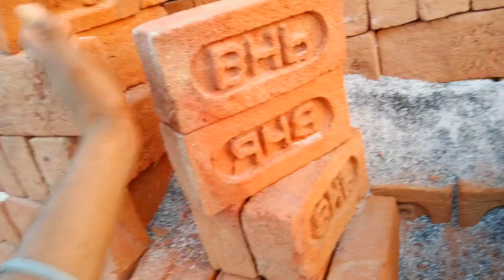सिर्फ भूसा वाला ईंट भटठा ।। कम लागत वाला ईंट भटठा 🧱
भूसा से ईंट कैसे पकाते हैं
ईंट भट्ठा लगाने कि प्रक्रिया
ईंट भट्ठा कैसे लगाते हैं
रिंग भट्ट कैसे लगाते हैं
रिंग भट्ट कैसे बनाएं
रिंग भटठा कितना बड़ा लगाना चाहिए
भूसा वाला भट्ठा कैसे लगाते हैं
भूसा से एट कैसे पकाते हैं
ईट बनाने की प्रक्रिया
भूसा से ईट कैसे पकाया जाता है
गोल भट्ट कैसे लगाया जाता है
50000 का गोल भट्ट कैसे लगे
30000 का गोल भट्ट कैसे लगे
रिंग भट्ठा में आग कैसे डाला जाता है
रिंग भत्ते में कितना भूसा डालना पड़ता है
भूसा कितना दिनों तक डालना पड़ता है 8 घंटे में
एक भट्ठे में कितना टन भूसा लग जाता है
एक भट्ठे में कितना कोयला लग जाता है
एक भट्ठे में कितनी लड़कियां डाली जाती हैं

ring patta lagane ki prakriya
ring bhattha Kaise lagaya jata hai
bhusa wala Bhatta Kaise lagaen
ring patta kitne din mein complete ho jata hai
bhattha lagane ka tarika
gol int Bhatta Kaise lagaen
int bhattha Kaise lagaya jata hai
👇 Follow me your Questions